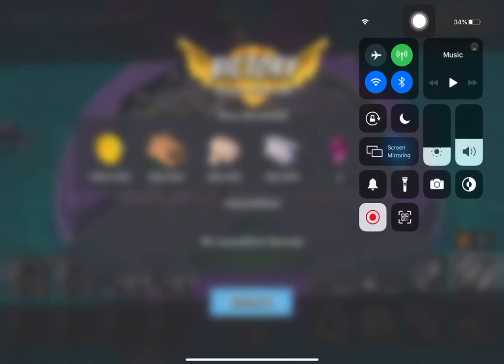Boom Beach - Mega Crab - Attack 216 (Clear=Free Attack) (Tribal Crab=Super Warrior) (Reverse)